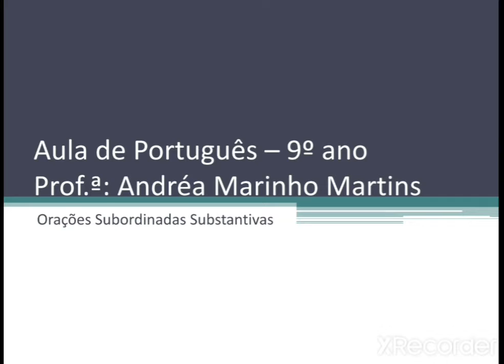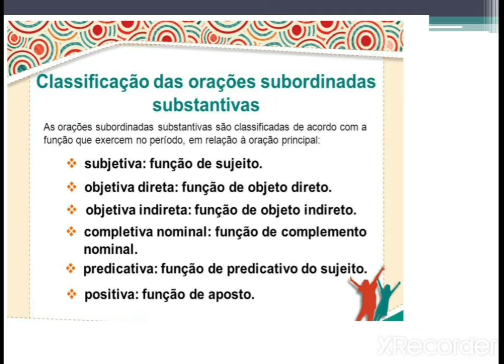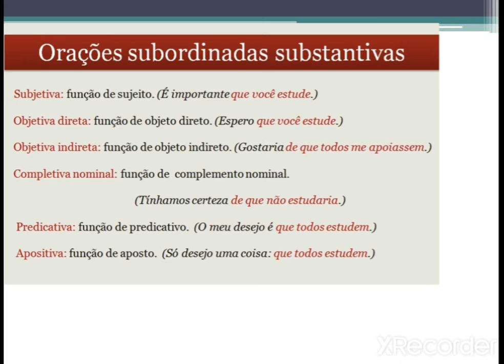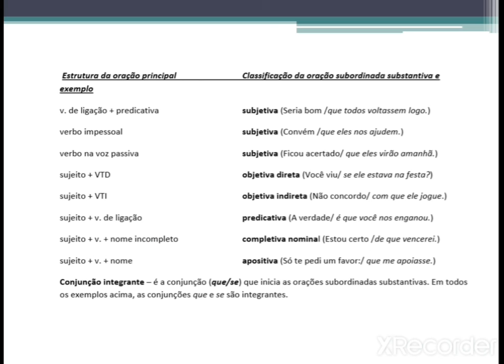Aula de Português - 9º ano - Orações Subordinadas Substantivas.